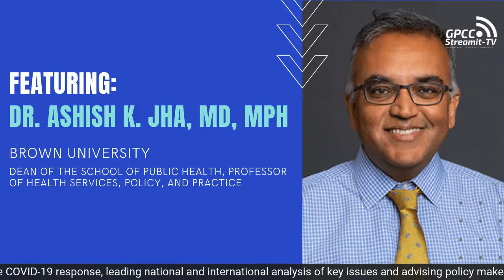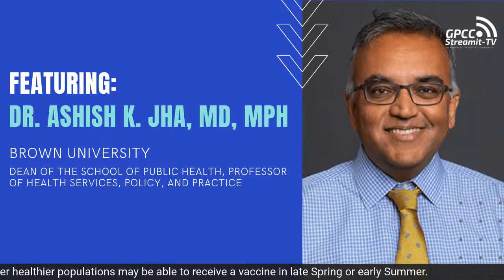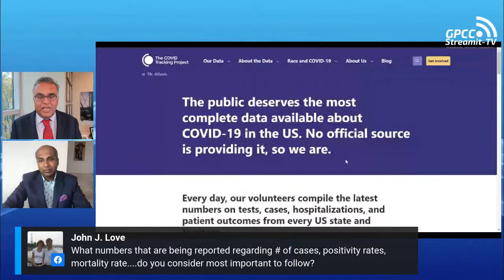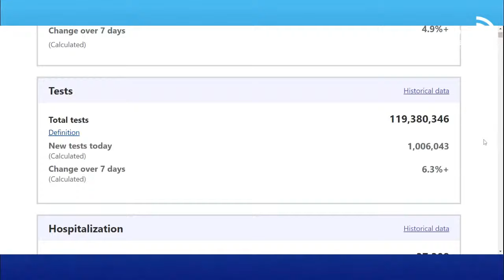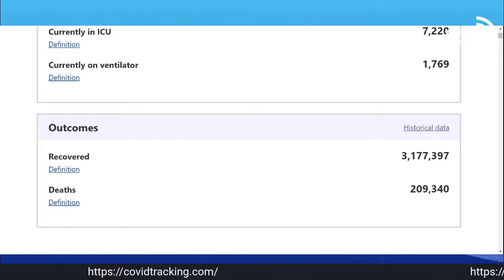Live with Dr. Ashish Jha - Pandemic Preparedness, Response and Prognosis